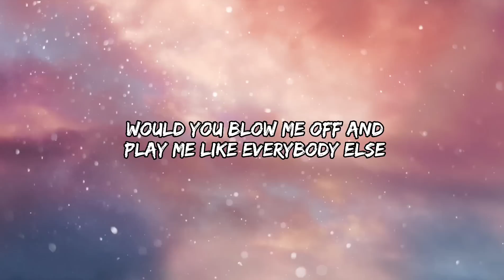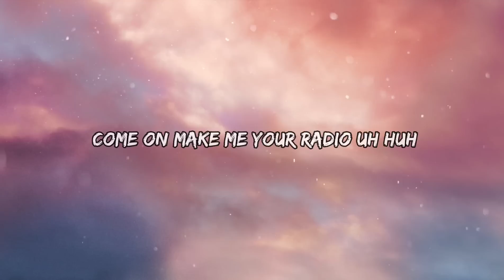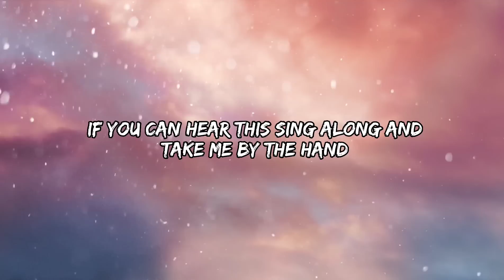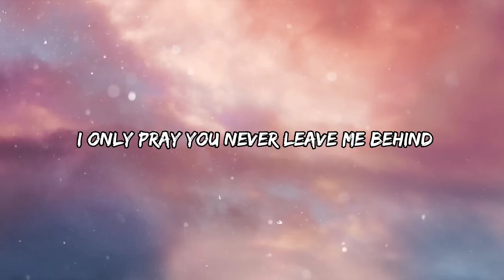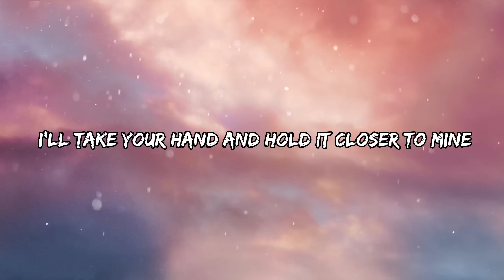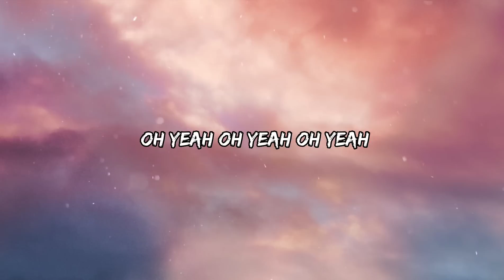Gym Class Heroes - Stereo Hearts (Lyrics) ft. Adam Levine